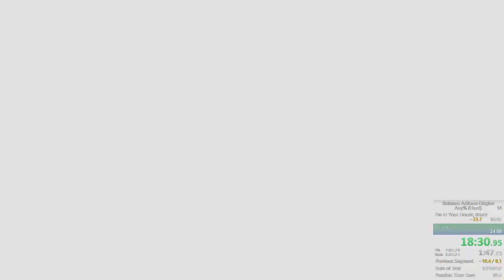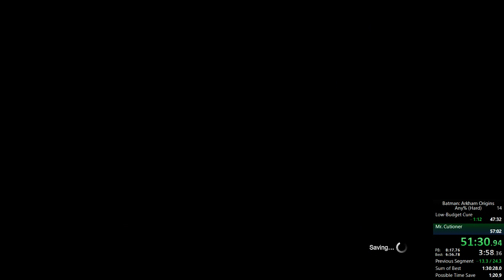Batman: Arkham Origins Speedrun Any% Hard (1:30:03) [Old]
Predator rooms could be a bit more optimized, but I'm happy with the run nonetheless.